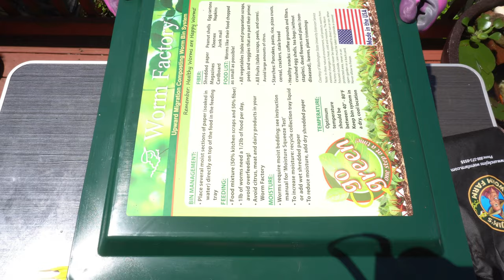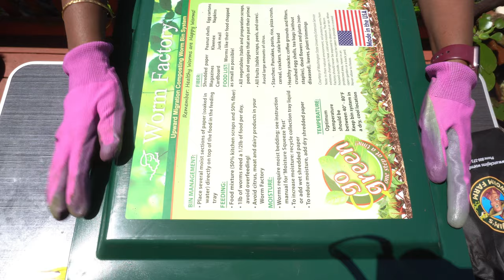Worm Factory 360 Setup | மண் புழு உரம், தானானே தன்னே தானே|வீட்டிலேயே மண் புழு உரம் தயாரிப்பது எப்படி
Worm Factory 360 Setup | மண் புழு உரம், தானானே தன்னே தானே | வீட்டிலேயே மண் புழு உரம் தயாரிப்பது எப்படி | Worm Factory 360 Setup | Worm Casting Bin

In this video, I have shown how you could prepare most beneficial worm casting for your garden using work factory 360. I have also demonstrated how you could setup worm factory 360 easily.

Also I have provided lot of tips and information on how to maintain this worm bin easily and start harvesting worm castings at home.

இந்த வீடியோவில், வேம் பேக்டரி 360 ஐப் பயன்படுத்தி உங்கள் தோட்டத்திற்கு மிகவும் பயனுள்ள மண் புழு உரத்தை  எவ்வாறு தயாரிப்பது என்பதை நான் காண்பித்தேன். வேம் பேக்டரி 360 ஐ எவ்வாறு எளிதாக தொடங்கலாம் என்பதையும் நான் காண்பித்துள்ளேன்.

இந்த புழுத் தொட்டியை எவ்வாறு எளிதில் பராமரிப்பது மற்றும் வீட்டில் மண் புழு உரத்தை அறுவடை செய்வது எப்படி என்பது பற்றிய பல உதவிக்குறிப்புகள் மற்றும் தகவல்களை நான் வழங்கியுள்ளேன்.